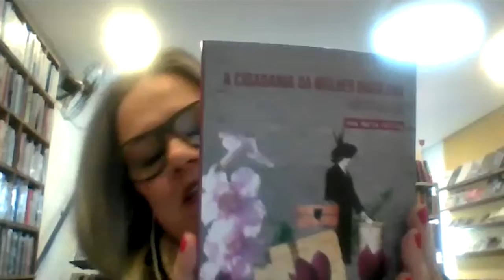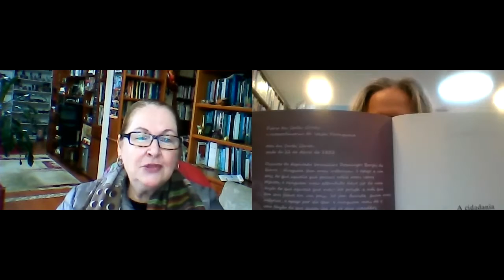Cirkula dá a Dika - Cidadania da Mulher Brasileira - Uma genealogia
Hoje conversamos com a professora Ana Maria Colling sobre seu livro Cidadania da Mulher Brasileira - Uma genealogia, que trata da construção da cidadania feminina no Brasil. A concepção do feminino e masculino, e a inscrição de ambos nos aparatos jurídicos e constitucionais, revelados nos discursos normatizadores que delimitam os papéis sociais.

O livro está à venda na nossa loja em Porto Alegre (Osvaldo Aranha, 522) e no site, no